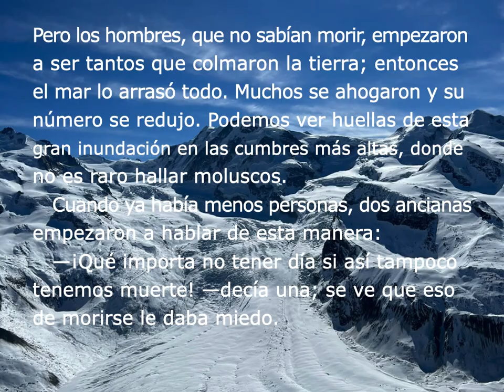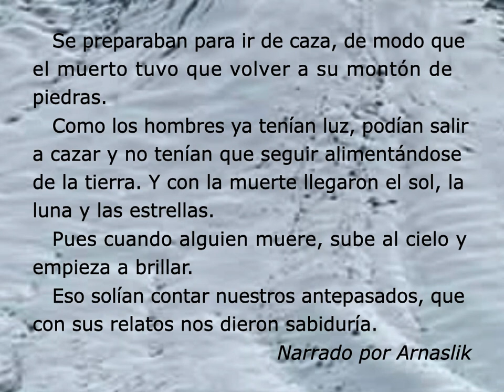Calendario de escritores 2003 | Knud Rasmussen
También nacieron el 7 de junio:

1529 Étienne Pasquier
1825 R. D. Blackmore
1854 Max Kretzer
1862 Alice Van Vechten Brown
1862 Kauppis-Heikki
1891 Urho Karhumäki
1898 Patricia Lynch
1899 Elizabeth Bowen
1907 T. E. B. Clarke
1908 Jeannette Eyerly
1908 John Goodall
1912 Mascha Kaléko
1915 Manuel González Calzada
1917 Gwendolyn Brooks
1927 Martin Carter
1941 Georgess McHargue
1941 Eduardo Robles Boza
1943 Nikki Giovanni
1944 Kjartan Fløgstad
1954 Louise Erdrich
1955 Roberto Diego Ortega
1958 Prince

unOLIVOediciones.blogspot.com